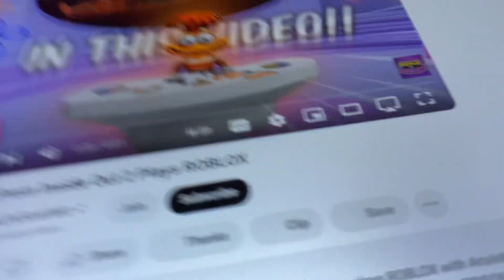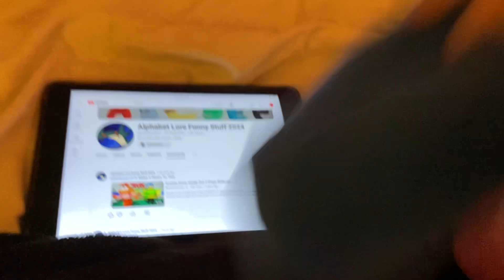Reaction Videos With Alphabet Lore: V Reacts to Inside Out 2 Anxiety Plays Roblox